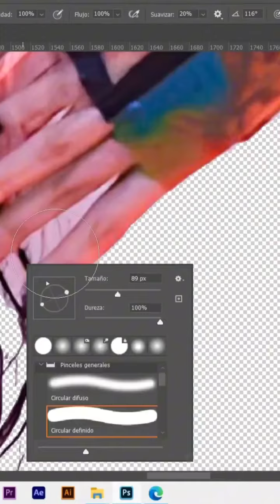Diseñando Playera de Danna Paola